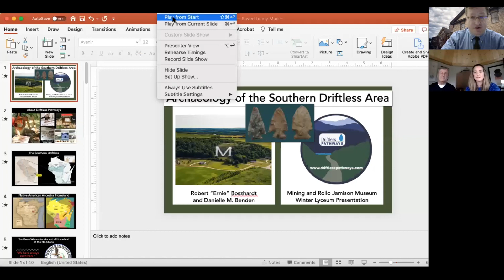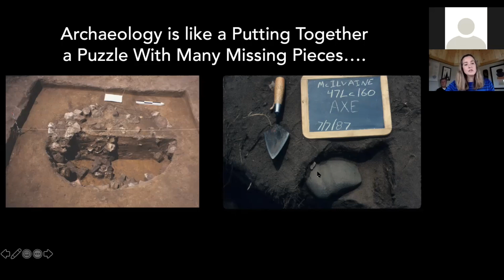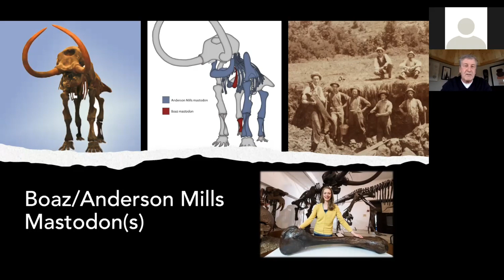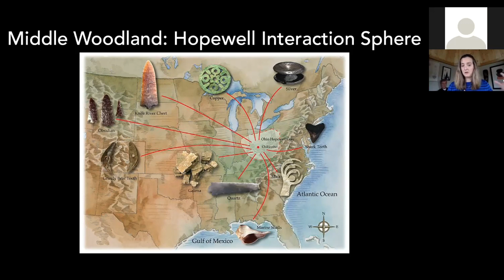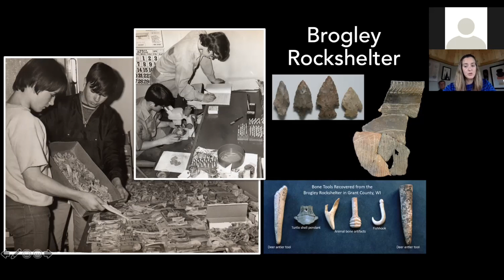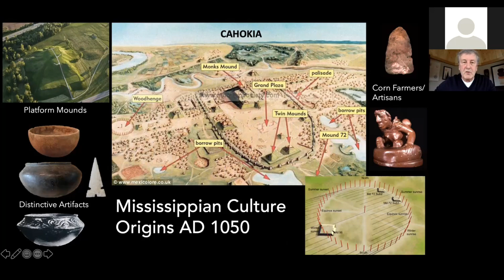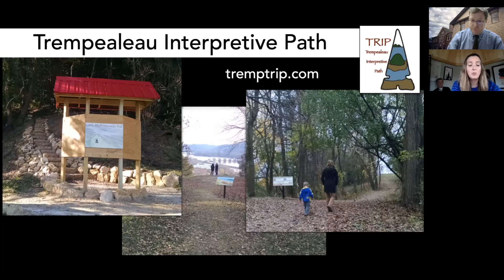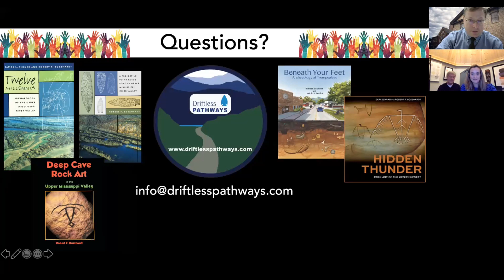The Archeology of the Southern Driftless Area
Join Driftless Pathways archaeologists Robert “Ernie” Boszhardt and Danielle Benden for a virtual tour of the Native American cultural landscape in Wisconsin’s southern Driftless Area. Boszhardt and Benden will summarize the 13,000 year human history of this region, from the end of the last Ice Age until Euro-American contact. This program will illustrate the story of how Native Americans successfully adapted to an ever-changing landscape for millennia, as demonstrated in the camps, villages, effigy mounds, cave art and artifacts that people left behind.